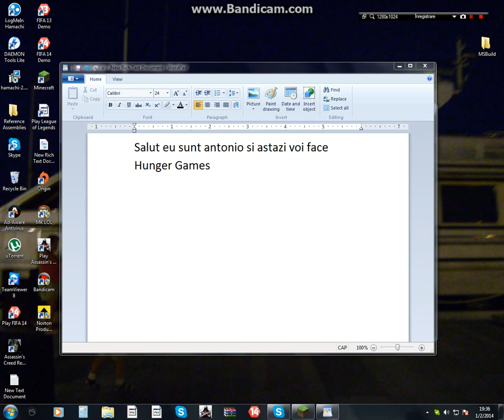Minecraft-Hunger Games #5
continuarea dupa